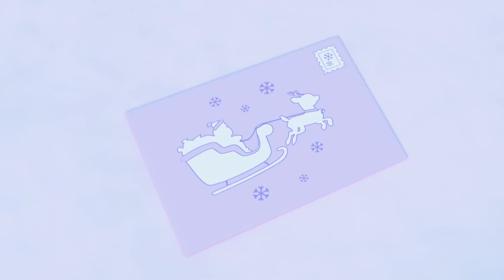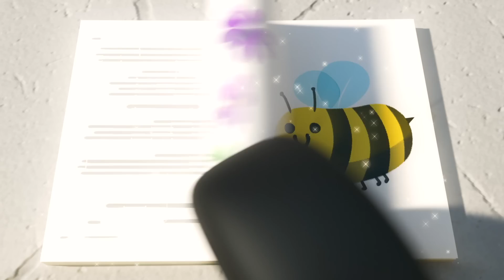Hide and Seek with Friends in Fall 🍂🎵 | Go Gecko's Garage! | Kids Cartoons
00:00 Hide and Seek with Friends in Fall SONG
02:08 You Can Do It Song - Work Hard
04:35 Fastest Bus In Town - Engine On!
06:18 Soft Play
08:15 Playing in the Snow - Winter Song
10:41 Buster's First Day At School
12:40 Cowboy Buster
14:39 Accidents Happen
16:41  Emergency Services Rap - Which Special Service Will It Be?
18:59 Buster & Cozy - Colouring With the Paint Cannon - Learn Colours
20:59 Super Buster!
23:02 Wheels Go Round Song - Racing With Friends
25:02 Buster's Toy Story
27:01 Old MacDonald Splashes in the Muddy Puddles Song
28:44 Buster Coming Round the Mountain Song - Buster and Suki's Race
30:42 Wheels on the Bus Rap
32:53 Construction Crew Song - We Are Here For You
35:16 Buster and Friends Tidy Up Song
37:16 Work Together - Friends Forever
39:24 Oh No! Buster’s Stuck in the Slimy Green Puddle
40:54 Buster Finds Treasure! - Buster's Underwater Adventure
43:38 Water Balloon Fight!! Playing With Friends
45:41 Buster Delivers a Letter to Santa Song
47:41 Terry's Birthday Song
49:52 Bandit Bus Steals Christmas Song
51:56 Buster And Digger Find Shapes
53:54 Chocolate Easter Egg Hunt - Buster's Tummy Ache
55:54 ABC Phonics Song
57:54 Buster Cat Rescue Song
59:53 Buster the Gardener - Buster and Friends Grow Vegetables at Home
1:01:54 Buster And The Boat Song
1:03:55 Digger Builds a Wobbly Birthday Ice Cream
1:05:53 Itsy Bitsy Spider
1:07:49 Buster the Hero Fire Truck Saves the Day Song
1:09:48 Buster and the Bully Bandit Bus
1:11:50 Old MacDonald’s Farm Band Song - Learn Animals
1:13:54 Rain Rain Go Away
1:15:44 Lets make a Rainbow with Buster the Bus
1:17:43 Beware of the Erupting Volcano! - Buster Saves Rita the Sports Car SONG
1:19:42 Zombie Buster At The Carwash
1:21:43 Buster's Day At The Beach
1:23:42 Rock-a-Bye Buster - It’s Time For Sleep - Lullaby for Babies
1:25:41 Buster and Scout Get Lost In The Maze!
1:27:41 Buster the Wizard - Magic Spell Book
1:29:42 Buster the Rocket Bus Goes Space Exploring Song
1:31:42 We Wish You a Merry Christmas - Decorate the Christmas Tree
1:33:41 Buster Joins The Soccer Team!
1:35:41 Wheels on the Bus - Stuck in the Mud!
1:37:37 Yellow Song
1:39:44 Magic Buster's Rainbow Super Power Song
1:41:47 Buster Stuck In the Carwash Song
1:43:47 Go Buster - Buster's Back at School - Accidents Happen
1:45:47 Emergency Song - Ambulance Fire Truck & Police Car
1:47:48 Baby Shark Family - Playing in the Ocean
1:49:40 Buster and the Sleigh - Song
1:51:42 Buster and the Baa Baa Rainbow Sheep
1:53:41 We Love Ice Cream Song
1:55:40 Wheels on the Bus (Originally Amazon Exclusive)
1:57:10 Wheels On The Bus
1:58:54 Buster & Cozy - Play in Muddy Puddles - Bubble Trouble at the Carwash
2:00:55 Happy Birthday - Celebrate Buster’s Birthday!
2:02:47 Boo Boo Song - Accidents Happen Song
2:04:50 Wheels on the Jingle Bell Bus - Christmas Songs for Kids
2:06:50 I'm a Superhero Song